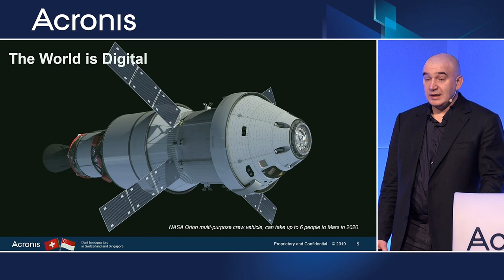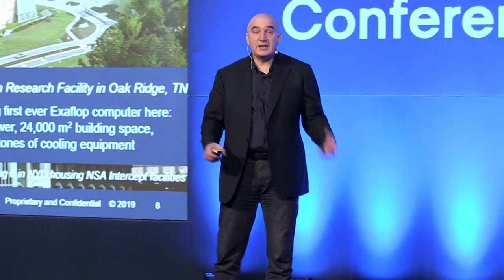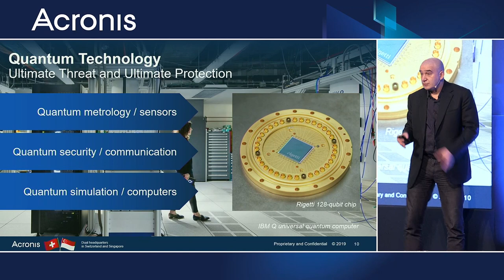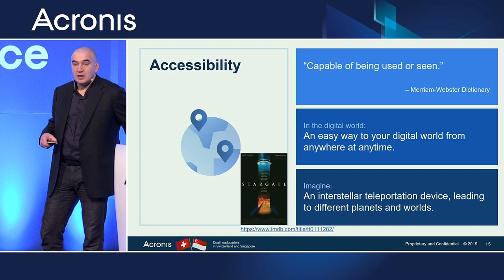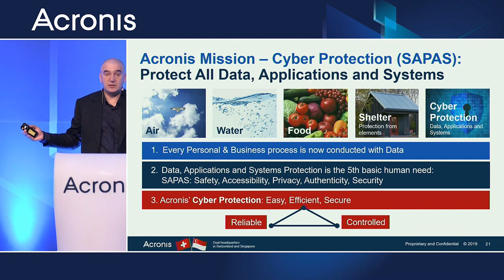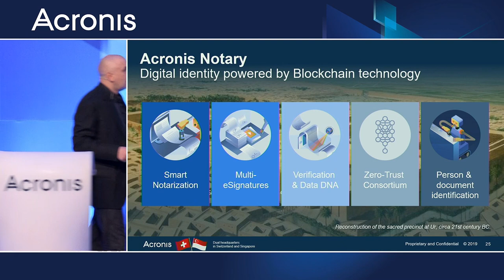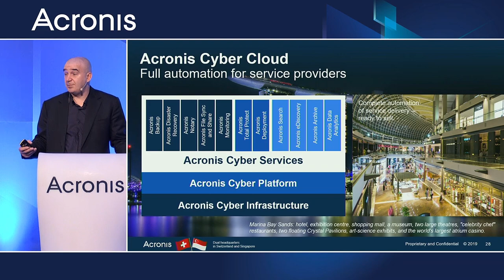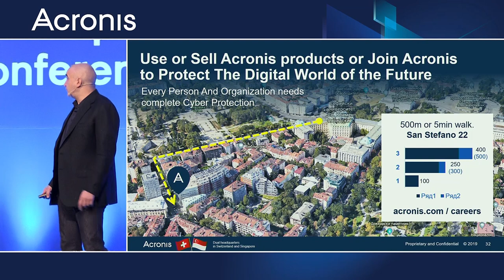SB (Serguei Beloussov) Acronis Founder and CEO | Singapore - The future of cyber protection